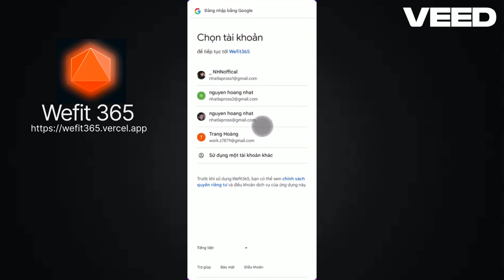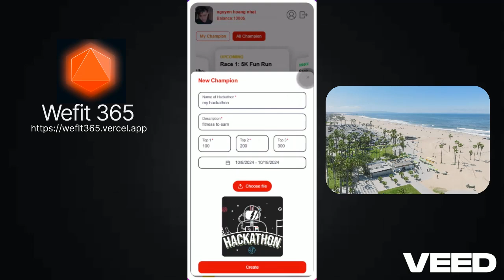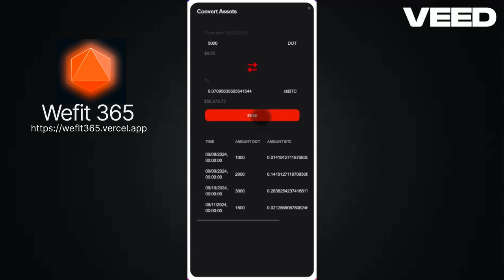WEFIT X POLKADOT